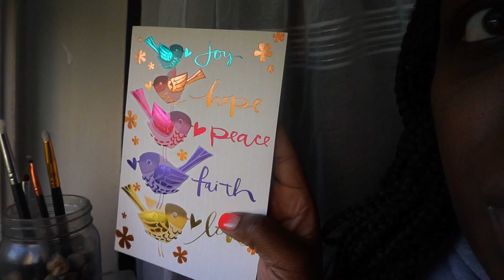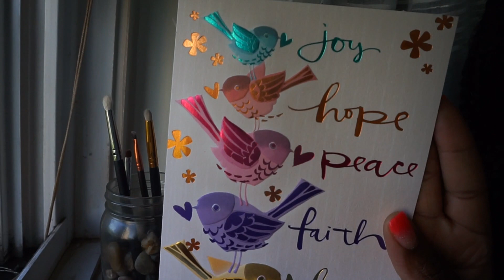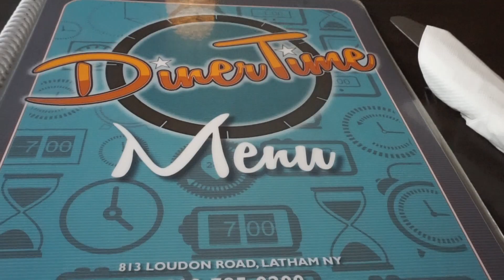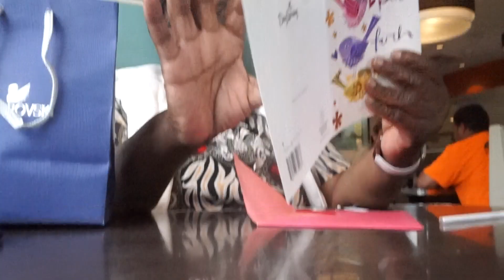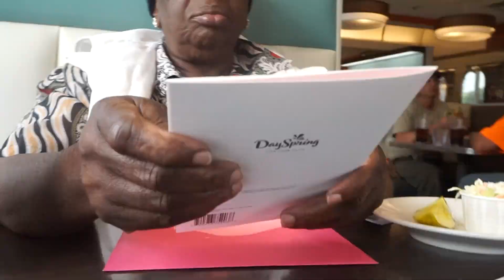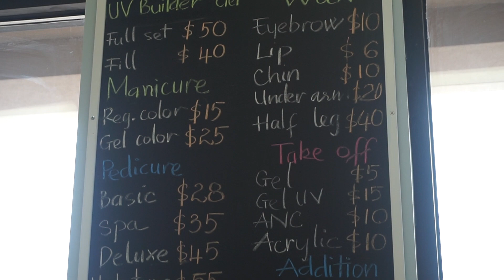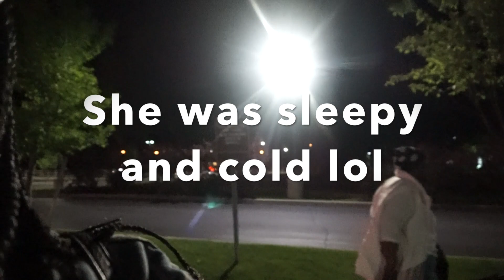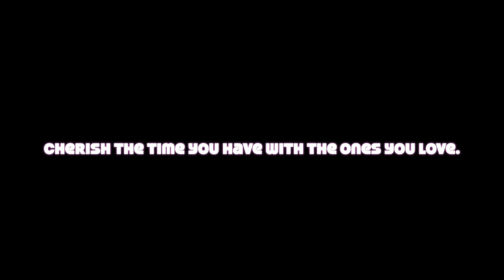CELEBRATING MY MOM |GUYANESE YOUTUBER| SHE'S SO WISE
Her birthday was 05/25. I decided to record the day and to share it with my youtube family. Also, this is a way to have something to look back on throughut the years. God had blessed my mom with long life, health and strength. I love you Mommy :)